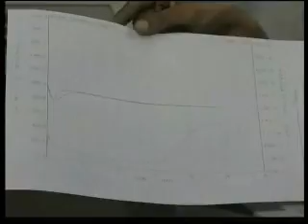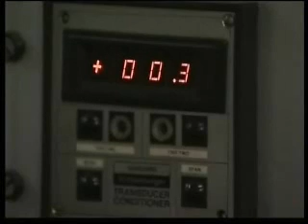Rubber Based Products 3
Lifelong Learning Environment for Small Medium Enterprises in Sri Lanka.